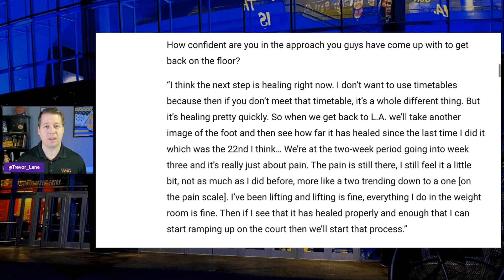Anthony Davis Reveals Truth About Injury, Return Status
Anthony Davis finally revealed exactly what his injury is and his status for a return, plus what does that mean for the Lakers' trade efforts? Trevor Lane breaks it down...